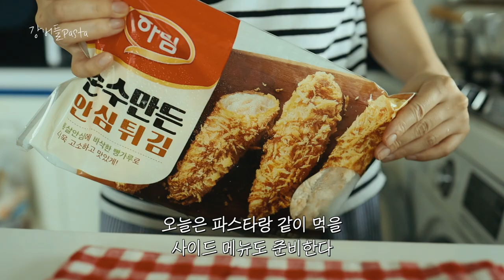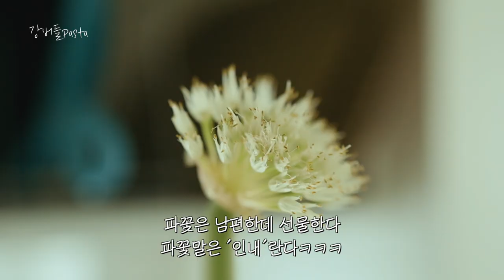강버들𝐏𝐚𝐬𝐭𝐚𝟏𝟑. 외식하는느낌! 엔초비 크림파스타만들기🥢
Chapter13. 엔초비 크림파스타

저와 함께하신 분들은 아시겠지만
제가 매주 파스타를 만들어 먹어서
레시피북을 만들고 싶은 단순한 생각에
파스타 레시피 영상을 만들기로 했습니다.😍

전문성 제로라 어렵지도 않아요ㅎㅎ

레시피를 소개하면서
독백 형식의 자막과 함께
파스타를 만들어먹는 저희 부부의 한끼 음식드라마 입니다.
슬로우 비디오로 잠시나마 힐링이 되셨으면 좋겠어요~

⤷ 혹시나 반말(혼잣말)이 불쾌 하시다면 양해부탁드립니다. 🙏🏻

기존 일주일 집밥은 원래대로
💚목요일 오후 5:15에 업로드 되구요~
💚강버들파스타는 수요일 오후 5:15에 업로드 됩니다~

❤️매주 수목드라마 오후 5:15에 찾아 뵐께요~
많은 사랑과 댓글 부탁드립니다✨

레시피대로 만들어보시고
강버들파스타 태그 달아주세요~ 저두 놀러갈께요🙈